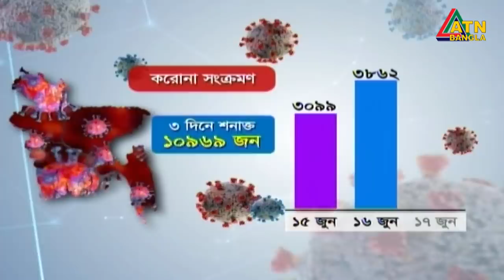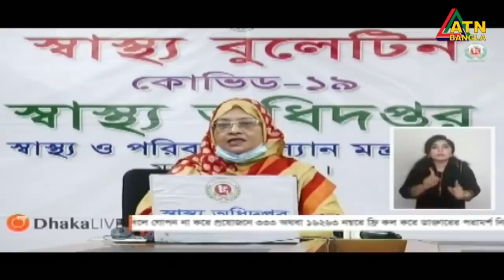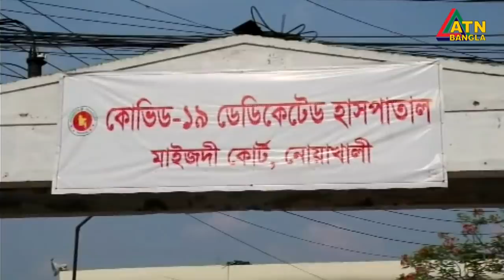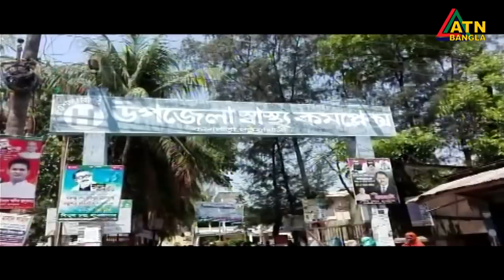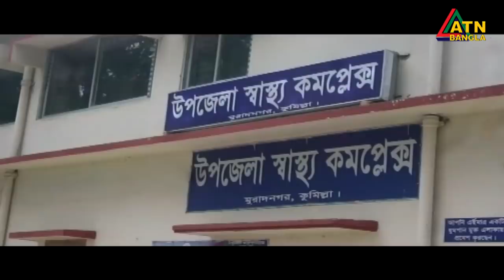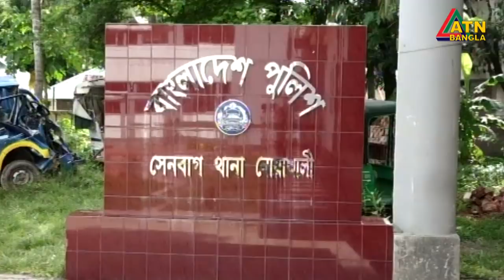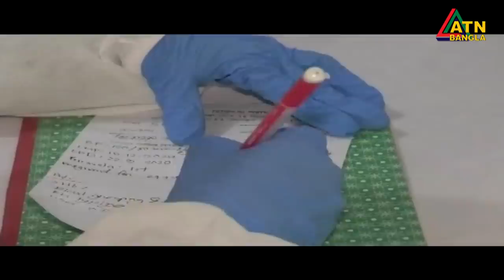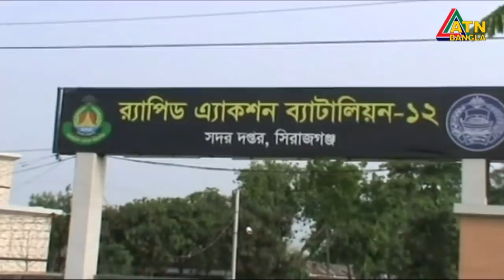এটিএন বাংলা গ্ৰামগঞ্জের সংবাদ | 17.06.2020 | ATN Bangla Gramgonjer News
News Presented by- Whaiba Ryhan